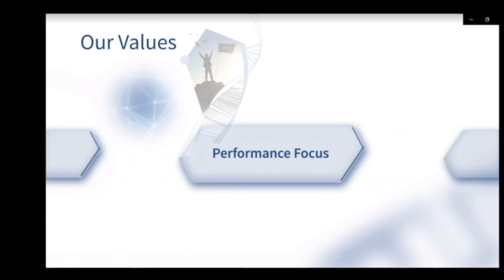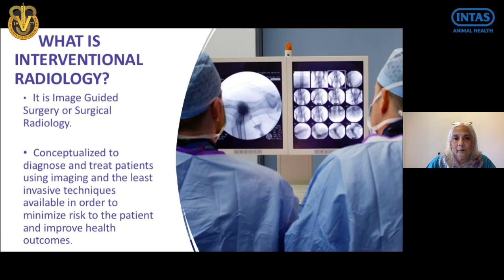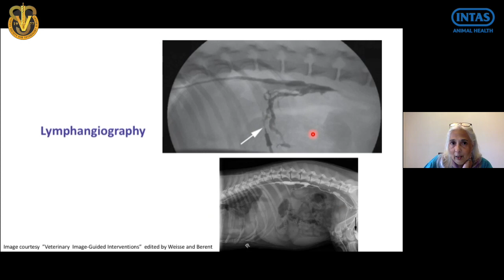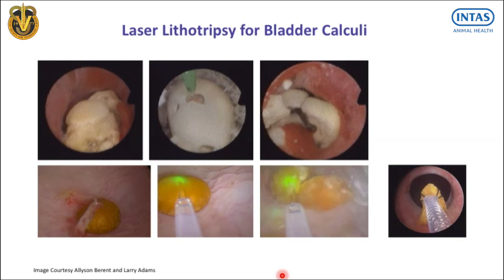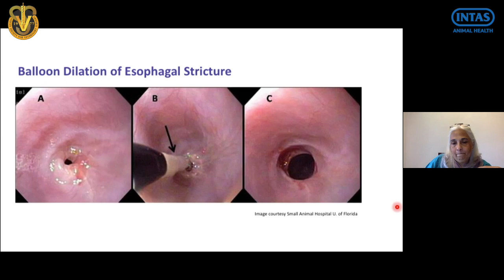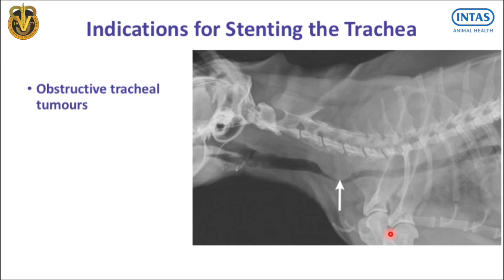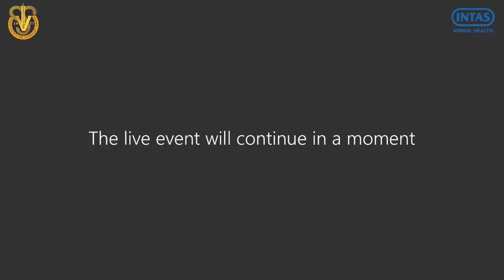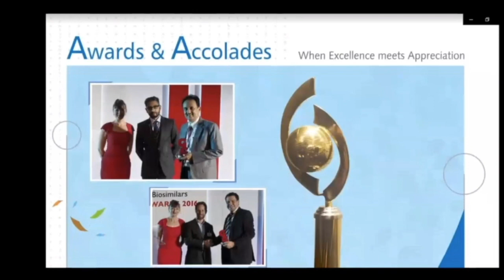ISVS INTAS webinar on 23-1-2021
Indian Society for Veterinary Surgery and Knowledge Partner, Intas Animal Health organised webinar on
"Interventional Radiology and Image Guided Procedures"

SPEAKER: Dr. Leena Dalal
PetZone Veterinary Clinics, Mumbai and Goa

TIME: 04:00 PM onwards (IST)
ON: Microsoft Teams

Knowledge Partner: Dr Nitin Bhatia, Intas Animal Health.

Event Coordinators: Dr Deepak Kumar Tiwari, Dr. Divyesh Kelawala and Dr. Neelesh Sindhu

Technical Support: E- Governance Team of LUVAS, Hisar.